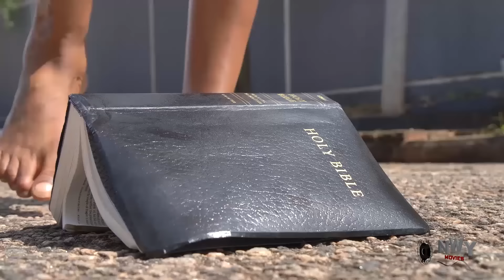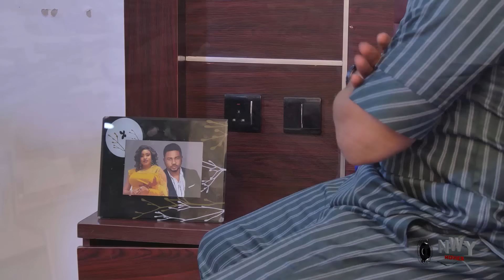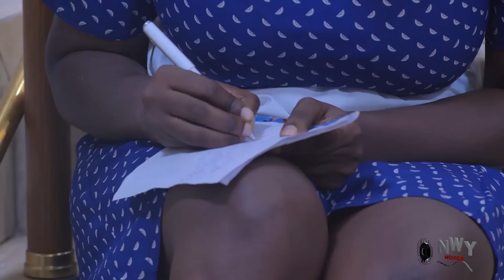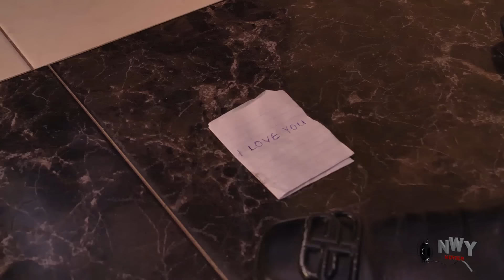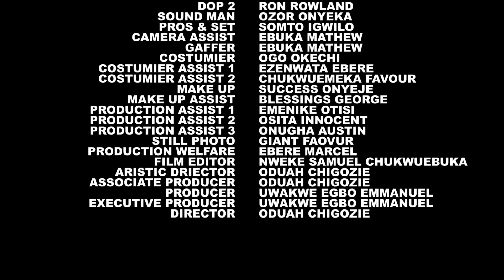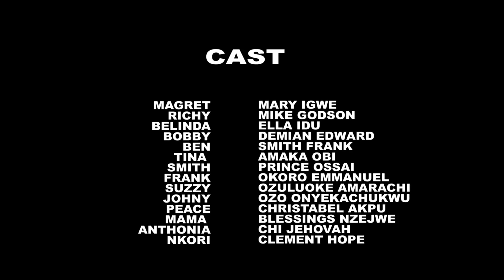My Boss Acted As A Blind Man To Find Out His Wife True Color Season 5&6 (Mike Godson)2024 Nigerian